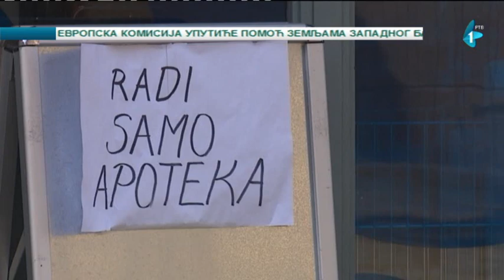Oko 60 odsto kikindske privrede ne radi, otkaza za sada nema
Odmah po uvođenju posebnih mera, u Kikindi su zatvorene trgovinske radnje, prestali su sa radom kafići, restorani. Pored ekonomskih posledica koje trpe preduzetnici, mala i srednja preduzeća, i pojedine velike kompanije zatvorile su svoje pogone u Kikindi. Kako naglašavaju u veću Saveza samostalnih sindikata za grad Kikindu i opštine Novi Kneževac, Čoka i Nova Crnja, otkaza nema, a još jedna dobra vest je najava da će pojedine kompanije, uz poštovanje svih neophodnih zdravstvenih i bezbednosnih uslova, ponovo pokrenuti proizvodnju.